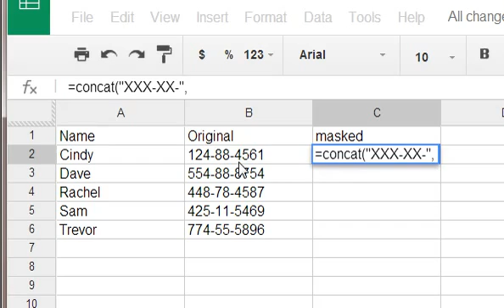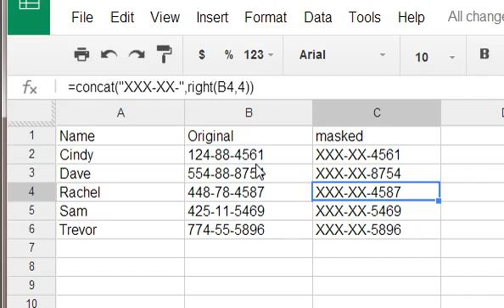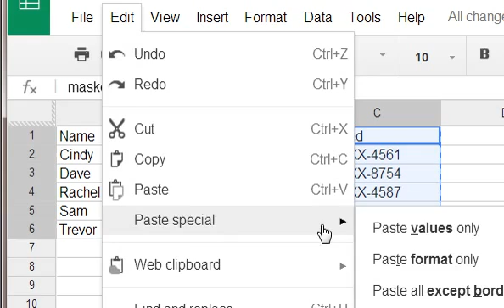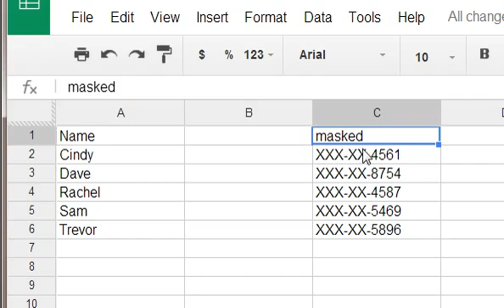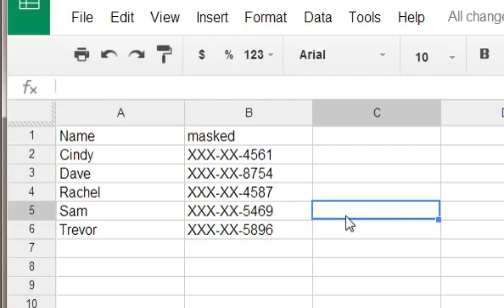Mask SSNs in a Spreadsheet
How to hide Social Security Numbers by changing them to XXX-XX-1234 using a few easy steps.  Note:  These SSNs are fictional, so don't get too excited.